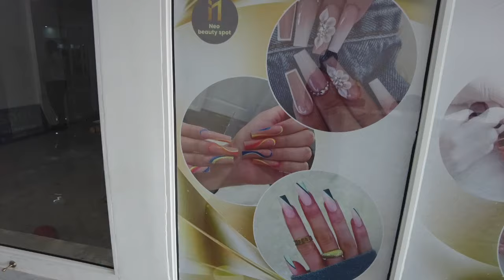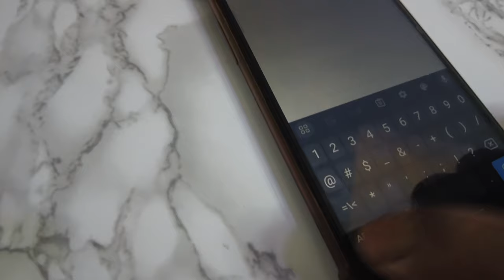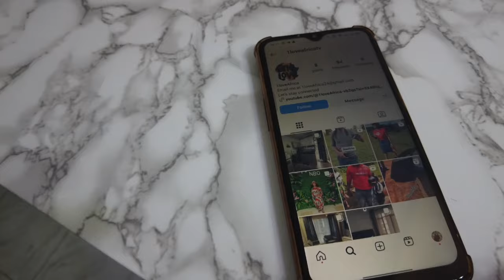what does it cost for you to have this in kenya? walk with me......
Hello my people, i really enjoy making these video teaching you about Africa and Jamaica. your support, donations and gift 🎁 are really appreciated my Payapl is here click the

Also check out my brother @jamtoursafrica APARTMENT on Airbnb here if you coming to Kenya 🇰🇪 and looking for place to stay